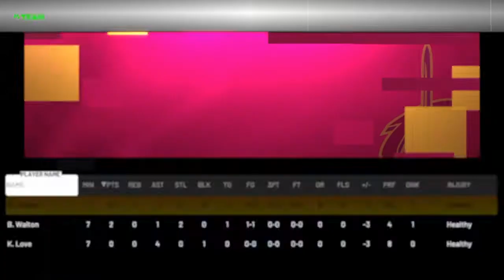WE GOT FANTASTIC FINISHES OF TRIPLE THREAT ONLINE GAMES!!! NBA 2K21 MYTEAM!!!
We got great gameplay from all your favorite GALAXY OPALS, PINK DIAMONDS AND DIAMONDS.